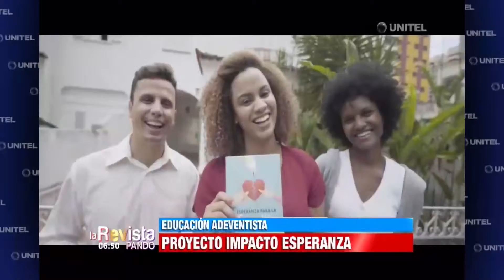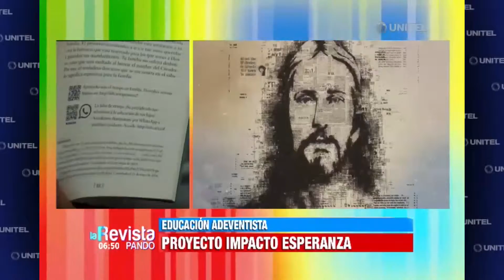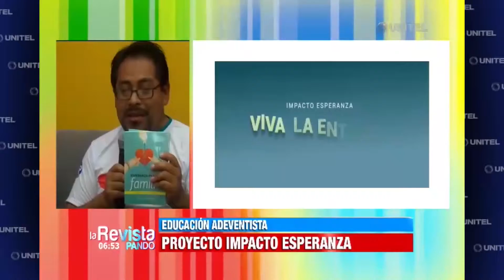LA REVISTA PANDO: ADVENTISTAS DESARROLLARÁN EL "IMPACTO ESPERANZA"